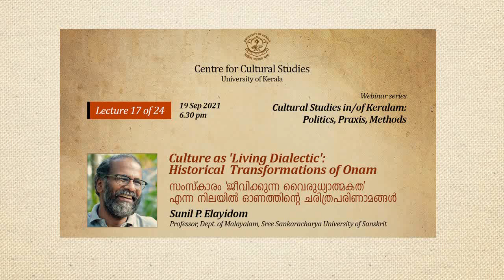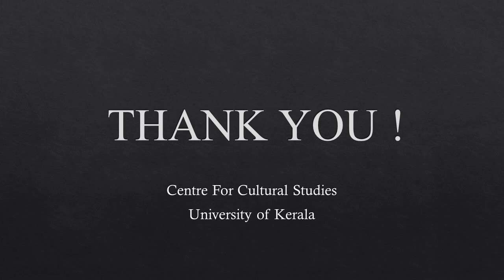Culture as ‘Living Dialectic’: Historical Transformations of Onam | Sunil P. Elayidom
Sunil P. Elayidom. The 17th  lecture in the fortnightly Webinar Series  “Cultural Studies in/of Keralam: Politics, Praxis, Methods” (24 lectures), organised by the Centre for Cultural Studies, University of Kerala. The lecture “Culture as ‘Living Dialectic’: Historical Transformations of Onam” by Sunil P. Elayidom was delivered on 19th September 2021.